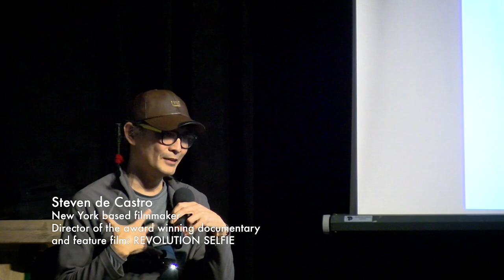Tapestry of 50 Years of Resistance and Victories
In a celebration held in Amsterdam, the Netherlands today, more than 120 Filipinos and their international friends celebrated 50 years of struggle for social and national liberation in the Philippines.

Billed as a “Tapestry of Resistance” , the celebration featured a speech by Prof. Jose Maria Sison, the call for international solidarity by Luis Jalandoni. A film on the work of the people’s army and showcased militant cultural performances mounted by Filipino migrants in Europe. Exhibited were photos on the everday life of NPA warriors captured thru the lens of freelance photographer Boy Bagwis and paintings of Parts Bagani, and the art and poetry of Felix Salditos aka Maya Daniel. A photo gallery of heroes and martyrs of the struggle was shown.